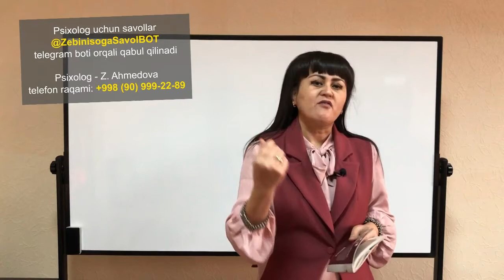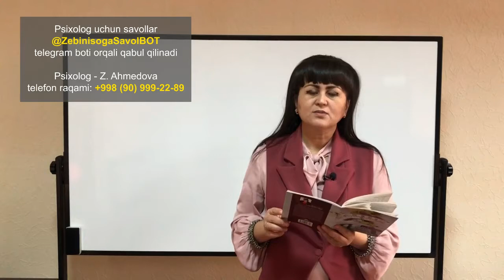14-dars. "MEN LOYIQMAN" mashqi